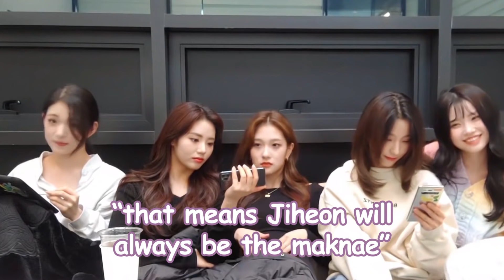fromis_9 (프로미스나인) funny moments #11 (VLIVE)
Source of the clips used in this video:
0:00
1:01
3:02
4:36
6:04